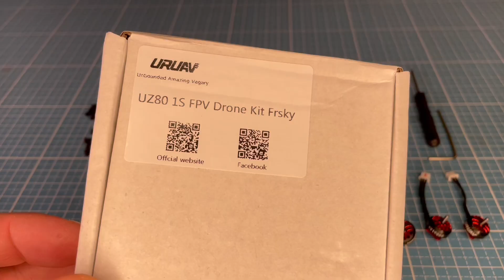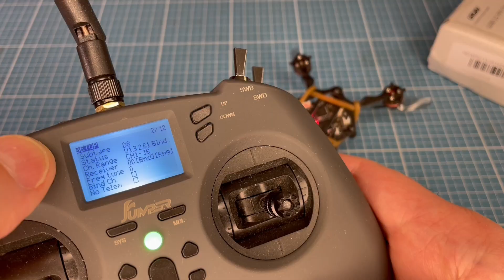URUAV UZ80 Zusammenbau und Binden mit Jumper T Lite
UZ80 wiegt nur 20g mit F4 AIO Board, Runcam Nano 3, 25mW VTX, 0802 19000KV Motoren für 1S Lipo 450mah. Fliegt super gut, wie mein EMAX NanoHawk Toothpick MOD